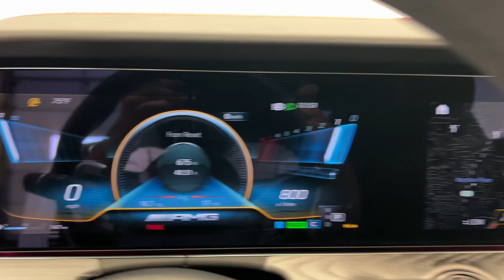2023 Mercedes-Benz E-Class CT Greenwich, Stamford, Darien, Port Chester, White Plains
Pre-Owned 2023 Mercedes-Benz E-Class E 53 AMGÂ® available at Mercedes Benz of Greenwich located in 261 West Putnam Ave, Greenwich, CT, 06830. Servicing the Greenwich, Stamford, Darien, Port Chester, White Plains area.